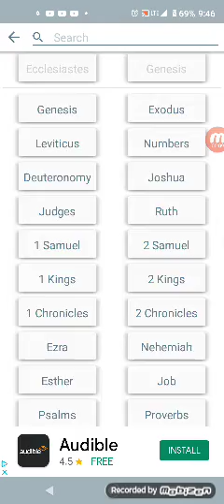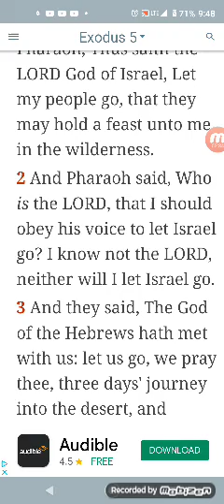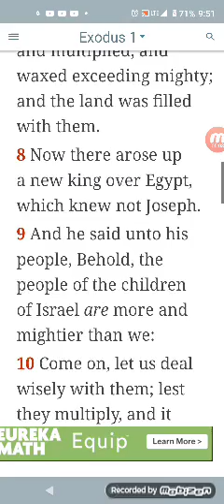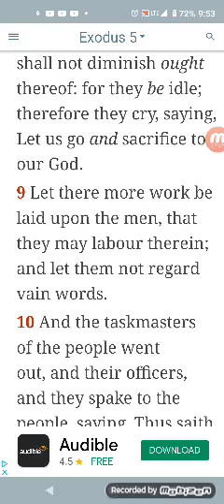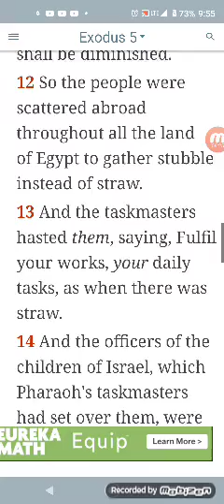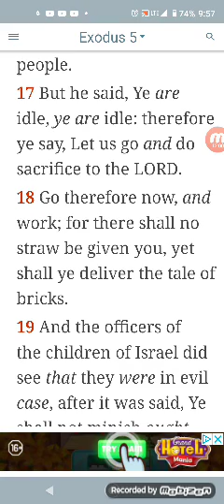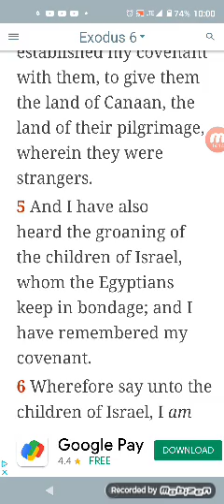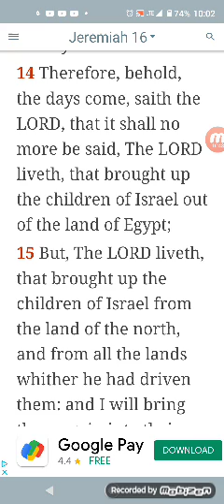the Egyptians made us serve with hard rigor just like the modern day Egyptian